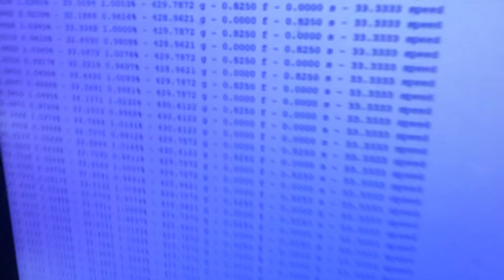Scooty Turn Jr. playback Test with Tonearm V2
Playing a record I wrote, mastered, and cut the lacquers masters for on a turntable I designed, engineered, and fabricated myself. Holy Shit!